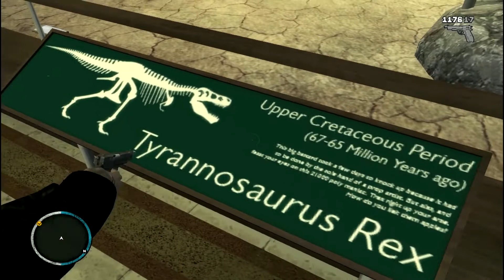Grand Theft Auto IV: Lost And Damned DLC Walkthrough Part 19 - Roman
Grand Theft Auto IV: Lost And Damned DLC Walkthrough

Grand Theft Auto: The Lost and Damned (originally known as Grand Theft Auto IV: The Lost and Damned) is the first of two episodic expansion packs developed for the Xbox 360, PlayStation 3 and PC versions of Grand Theft Auto IV, developed by Rockstar North and published by Rockstar Games. It was first released for the Xbox 360 on 17 February 2009 and on PlayStation 3 and Microsoft Windows on 13 April 2010. It is the third expansion pack game in the Grand Theft Auto series (the first since Grand Theft Auto: London, 1961, released in 1999), and the twelfth release overall.